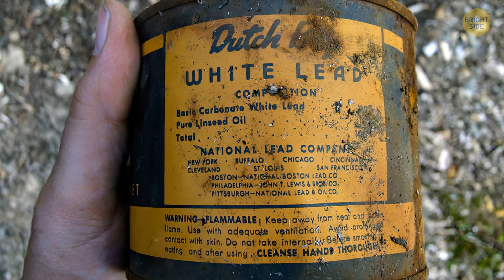The Pharaohs’ Curse Might Be True After All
Those old, rundown buildings seem like they've got a story to tell. Well, turns out, they might actually be hiding some seriously spooky secrets! Think about it – those creaky floors and crumbling walls? Plus, who knows what kind of creepy crawlies have made those places their home over the years? And let's not forget about the possibility of cursed artifacts or ancient spirits lurking in the shadows, just waiting to unleash their wrath on unsuspecting intruders! So, if you ever stumble upon an old building that looks like it's seen better days, my advice? Proceed with caution, or better yet, steer clear altogether!